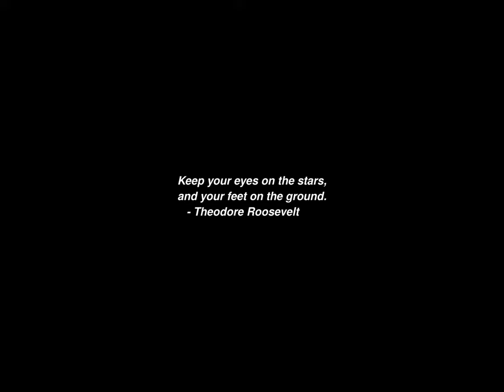Sunrise Time-lapse: Monday, November 18, 2024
On this day:
   Imogene Coca born, 1908
   William S. Gilbert born, 1836
   First hydrogen bomb blasts Enewetok, 1952
   Local standard time zones established for US, 1883
   Battle of Viertieres in Haiti
   Independence Day in Morocco
   National Days (4 days) in Oman
   Carl Maria von Weber is born in Eutin, Germany, 1786
   World Philosophy Day

Today's random fortune, quote, or snark:
"It takes all sorts of in & out-door schooling to get adapted
to my kind of fooling"
        -- R. Frost